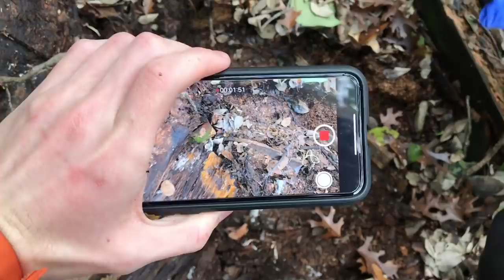SLIMY SALAMANDERS and CAVE SCORPIONS: Herping AUSTIN, TEXAS | January 2019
Footage taken with an iPhone 7 Plus
Editing done in DaVinci Resolve